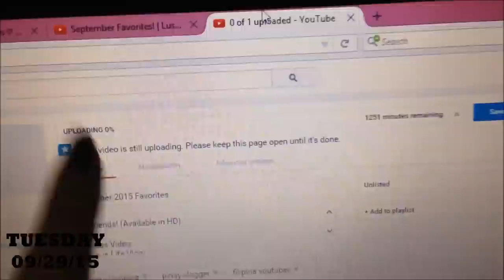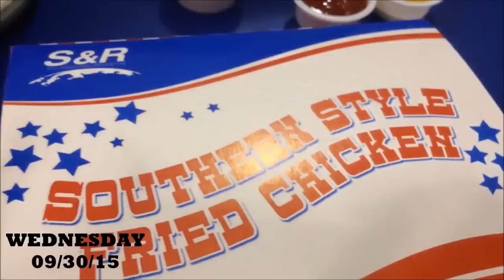TILE SHOPPING, BADTRIP SA CUSTOMS, MINI HAUL | WEEKLY VLOG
Hi everyone! Welcome to my life! In this week's vlog, let me take you tile shopping for our future house, chill with my friends, have some quality time with my family and go on a date with my fiance!

Camera I use:
For beauty videos: Canon 700D/T5i
For vlogging: Iphone 5

Take time to like this page, they offer so much affordable stuff!

Xoxo, Ina :)